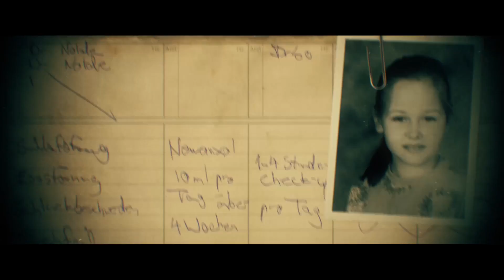Creating VFX and Screen Graphics on Time and Budget | Adobe Creative Cloud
Hear from Robert Hranitzky who uses After Effects to create graphics and VFX for the big screen.

Watch interviews, overviews, and more from Adobe at IBC Show 2018